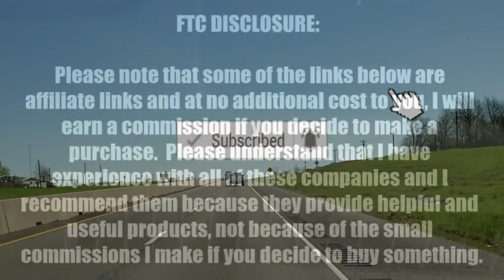GLAM GIRL GOES GRUNGE | CHIT CHAT | LIFE WITH SWEET ANGEL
Sun Joe TRJ13STE Trimmer Joe 13" Automatic Feed Electric String Trimmer/Edger

Greenworks 18-Inch 12 Amp Corded Electric Lawn Mower 25012

Vet's Best Flea and Tick Home Spray | Flea Treatment for Dogs and Home | Flea Killer with Certified Natural Oils

Spectracide Weed Stop For Lawns Plus Crabgrass Killer Concentrate, Ready-to-Spray, 32-Ounce

✔ B L O G W E B S I T E
✔ S U B S C R I B E  T O  M Y  B L O G: